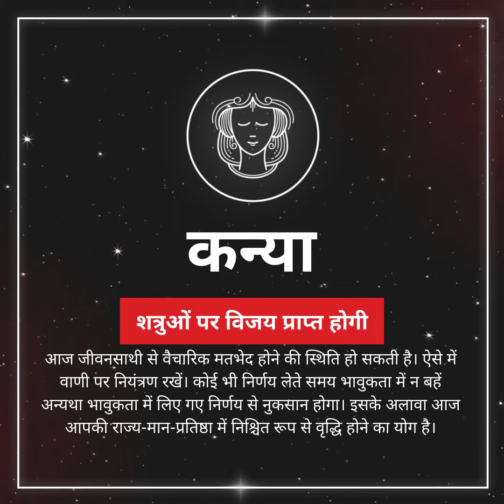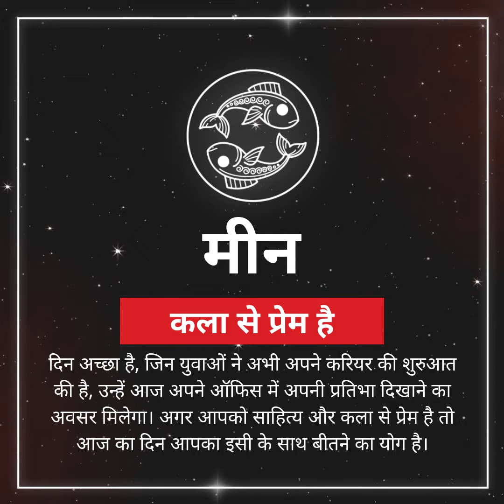राशिफल 24 जुलाई : शनिदेव की कृपा इन राशियों पर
चंद्रमा शनि के साथ शनि की राशि मकर में मौजूद रहेंगे। शनि और चंद्रमा के संयोग से आज का दिन मिथुन और कुंभ राशि वालों के लिए अनुकूल रहेगा। वृश्चिक राशि वालों को कार्यक्षेत्र में तारीफ मिलेगी। आइए जानते हैं क‍ि सभी राशियों के लिए आज का दिन कैसा रहेगा?